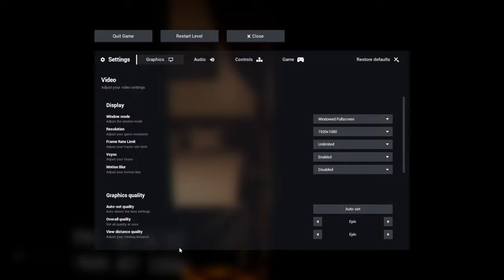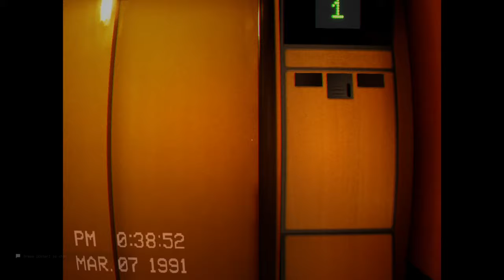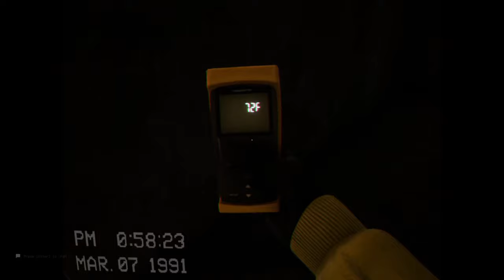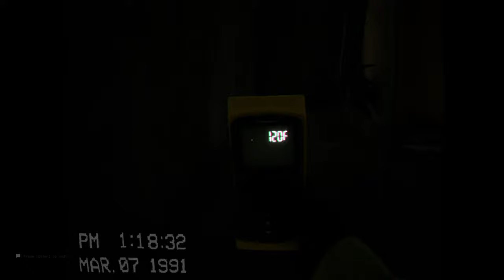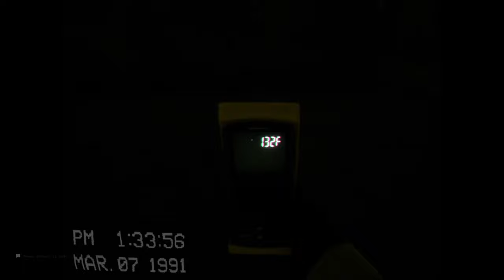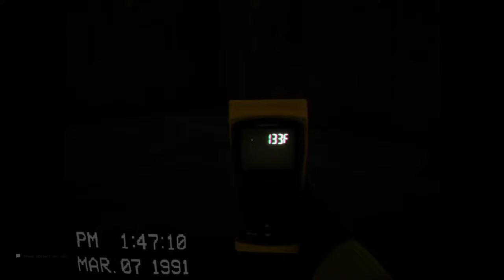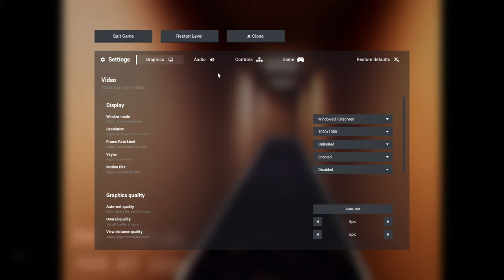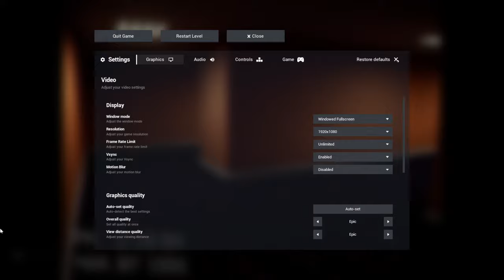🔴ESCAPE THE BACKROOMS☣- 🎮PT2- First Time Playing |🔴LIVE.💀☠️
ESCAPE THE BACKROOMS- PT2-|My First Time Playing |LIVE.